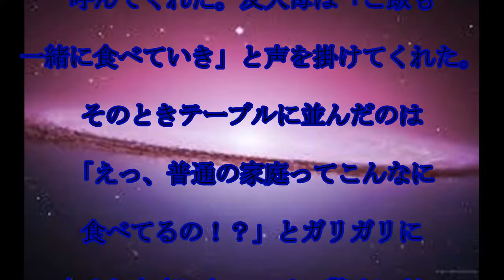大東駿介,極貧時代,引きこもりの,大東駿介の,自宅ドアを,友人が,破壊,食卓に,並んだ,豪華料理,話題,動画